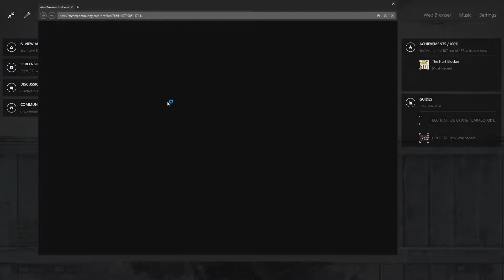CS GO - 1v1 Arena #1